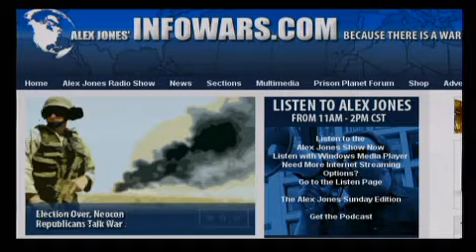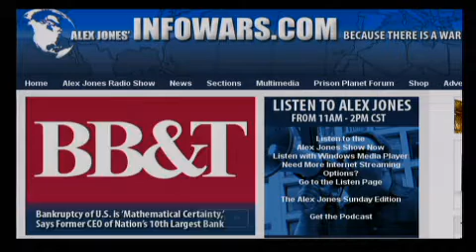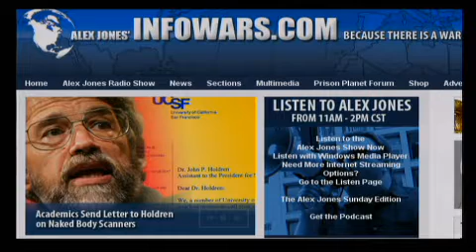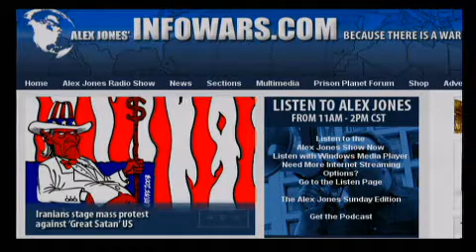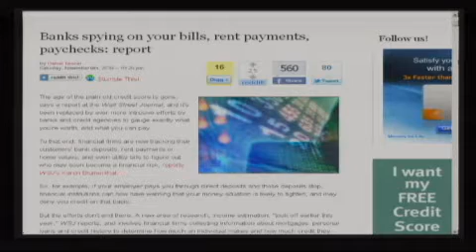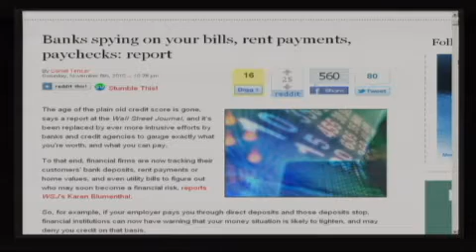The Alex Jones Show LIVE - November 8th 2010 - Part 2 of 16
Alex runs down the latest on naked body scanners, TSA goons, and welcomes in-studio former New Mexico governor Gary Johnson. Founder of one of New Mexico's largest construction companies, Johnson entered politics for the first term by running for Governor of New Mexico in 1994. In 2009, he founded the Our America Initiative, an organization dedicated to broaden the parameters of the public policy debate of current topics in the national arena, including civil liberties, free enterprise, limited government, and traditional American values. Johnson is an avid triathlete who bikes extensively. Alex also covers the latest news and takes your calls.